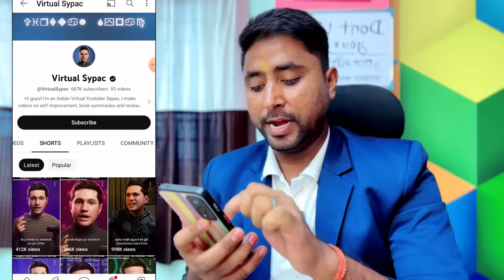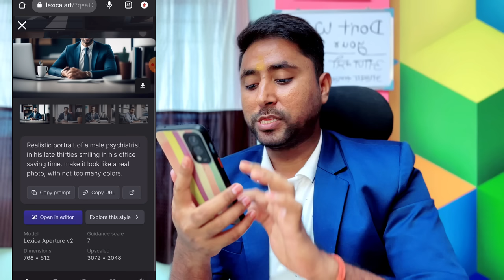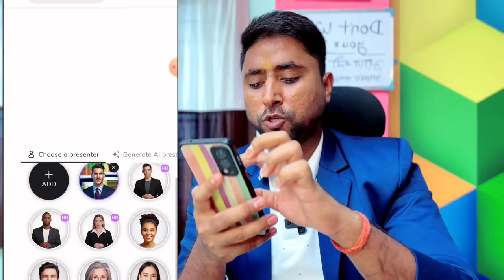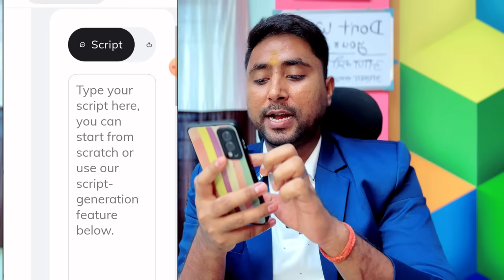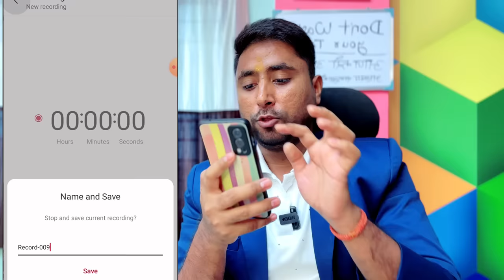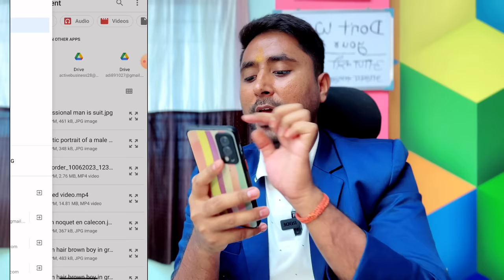AI Video kaise Banaye | Ai Video Kaise Banaen | How to Make AI Videos | AI Video Generators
Subscriber Watch Time kaise kharide - 🤩2 घंटे में Youtube Channel Monetize (2023 New Trick🔥) Youtube Channel Monetize Kaise kare 🔥

ai video
ai tools
video ai